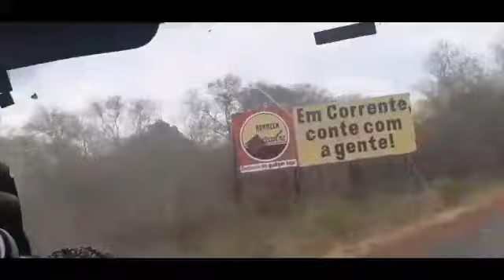A AMARELA CORTOU ESTADO PIAUÍ!!!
AMIGOS CADA COISA QUE SÓ VENDO!